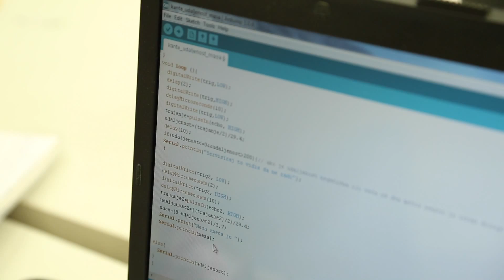CityOS Hackathon Dubrovnik: SMART TRASH CAN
Smart trash can is an eco friendly product based on the Arduino Uno board. This trashcan is able to measure the height and weight of garbage stored in it. This is achieved with ultrasonic sensor, transmitted wave returns back on ultrasonic receiver. Knowing the speed of sound and using the formulas of motion we know the distance between sensor (top of the can) and garbage. This data is converted to percentage of used space. Second ultrasonic sensor is situated on the bottom cap which is mounted on springs. Knowing the specifications of springs and using the basic physics laws we know mass of garbage. All of data is sent to main server which can be used by communal firms that can collect that garbage when is necessary. Also, collected data can define useful statistics that can be a basis for futher steps. Optimized energy consumption and better quality of life are the main goals of this project.